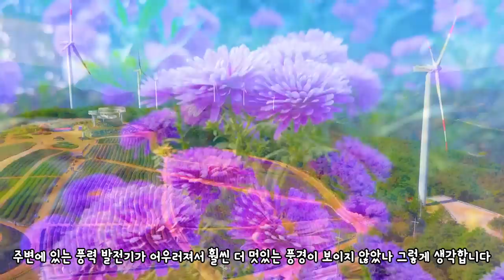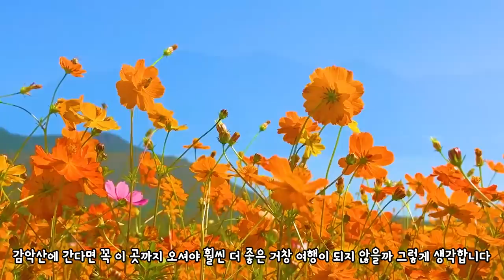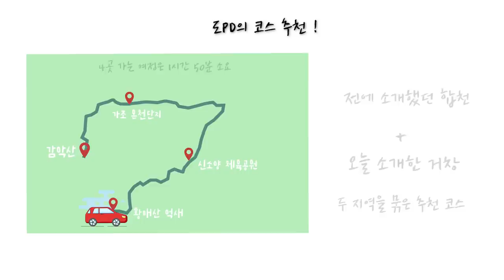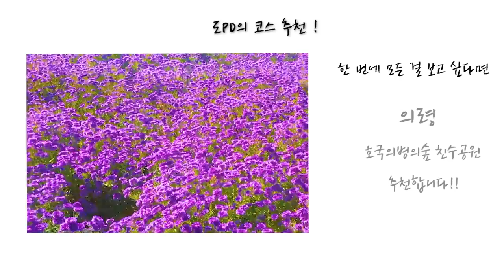안 가봤다면 무조건 꼭 가야 하는 국내 가을 여행 BEST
화려한 가을을 지나고 있는 요즘
여행하기 좋은 가을 입니다

이번에 찾은 여행지는 거창 의령 함안 고령입니다

첫 번째는 거창 감악산(경남 거창군 신원면 덕산리 산57)
보라 빛 가을을 느낄 수 있는 또 다른 명소 감악산
이스타 국화와 풍력발전기가 어우려져서 아름다운 가을 풍경을 볼 수 있는 곳입니다

그리고 함께 가면 좋은
가조 온천단지 황화 코스모스(경상남도 거창군 가조면 온천길 98-7)
반신반의 하며 방문했던 곳이지만
너무나도 아름다웠던 황화코스모스였습니다
아직까지 방문객도 적어서 더 매력있었습니다

두 번째 지역은 의령 호국의병의숲 친수공원(경남 의령군 지정면 성산리 672)
정말 넓은 친수공원은 다양한 가을을 즐길 수가 있어서 매력적이었습니다
한 곳에서 다채로운 가을을 느끼고 싶다면 추천합니다

세 번째 지역은 함안 악양생태공원(경남 함안군 대산면 서촌리 1418)
강을 따라 아름답게 심어져 있는 코스모스가 매력적인
악양생태공원입니다 핑크뮬리 함께 즐길 수 있습니다

마지막은 고령 어북실(경상북도 고령군 대가야읍 헌문리 104)
어북실에서는 코스모스를 가득 즐길 수 있어서 좋았는데요
핑크뮬리와 백일홍 까지 함께 즐길 수 있어 가볍운 마음으로 가을을
즐기기에 좋은 곳 입니다

몰랐다면 서운 할 뻔한 가을 여행지 함께 떠나보시죠!

00:00 intro
00:25 거창 감악산
02:27 거창 가조 온천단지
03:49 호국의병의숲 친수공원
05:28 함안 악양생태공원
06:31 고령 어북실
07:28 도PD의 코스추천